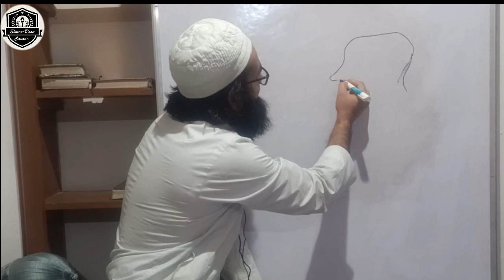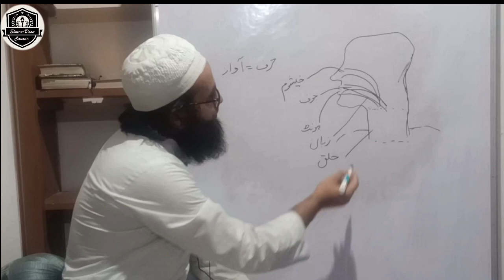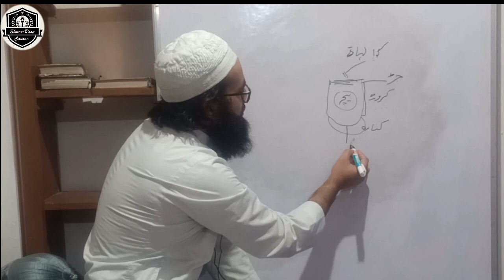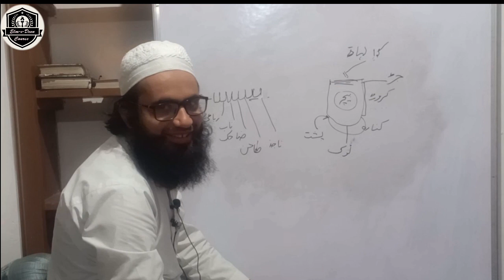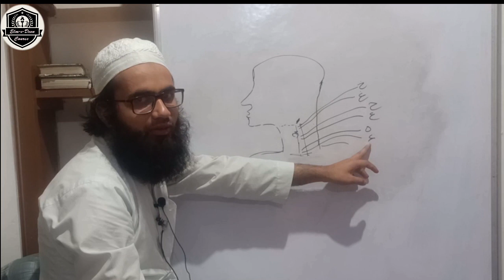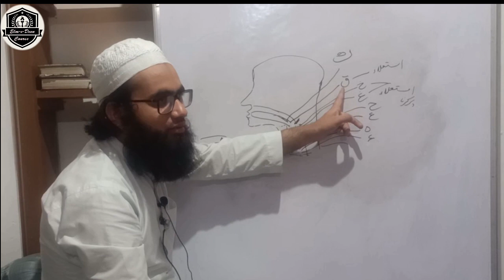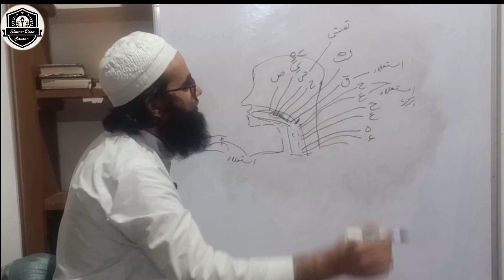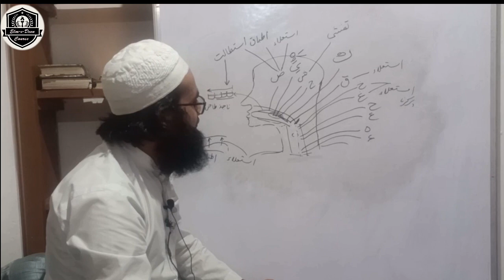حروفِ تہجی 1 | تجویدِ قرآنِ مجید #001 | Tajweed e Qur'an #001 | 08/08/ 2023